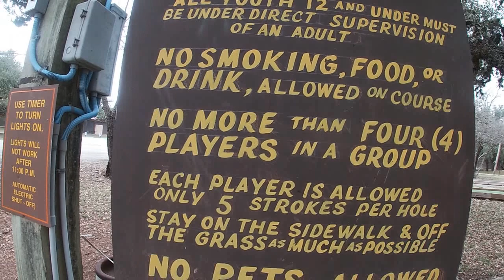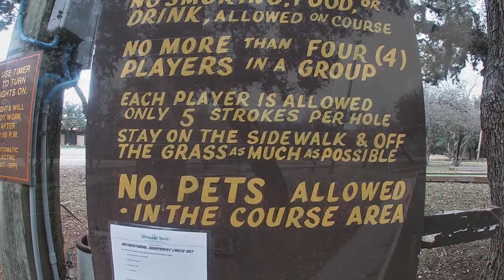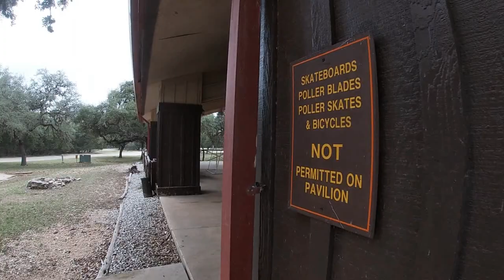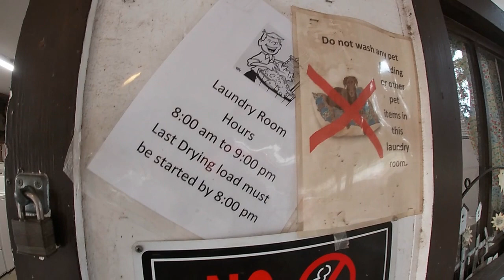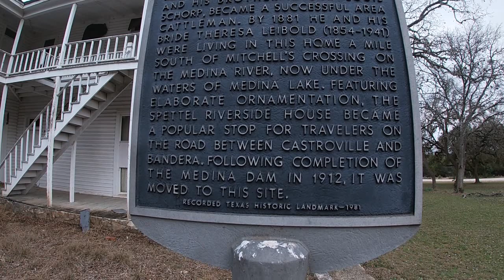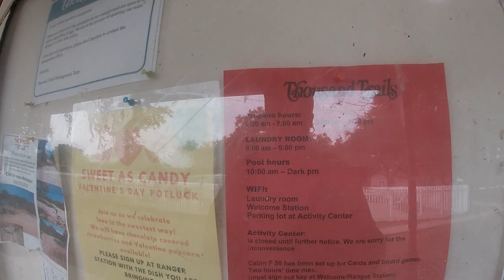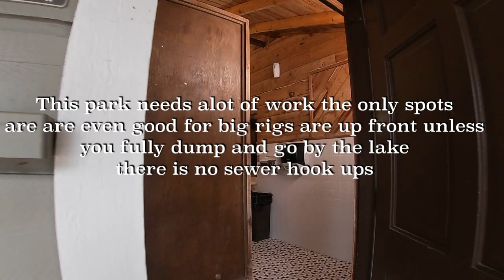Medina Lake Thousand Trails and Deer Fighting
Take a Tour with us through San Antonio Medina Lakes thousand trails

Equipment used
Galaxy Note
Apple iPhone
Go Pro Sessions and 7
Mac Pro
Sony Camera